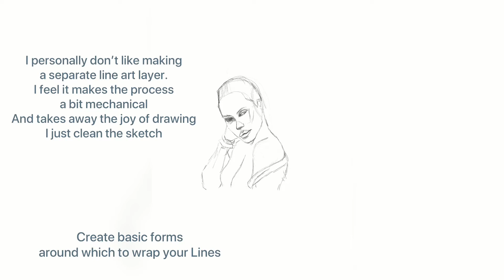Procreate time lapse painting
Digital time lapse painting with few tutorial pointers.
Edited using the VN video editor app on the iPad.